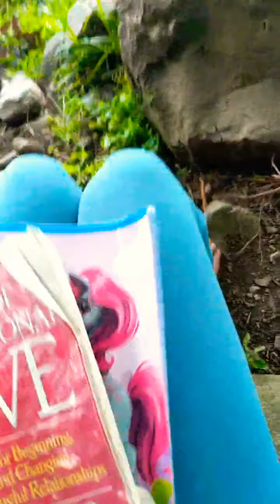Hanging out by Lake Atitlan with Stella 🐕❤️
Stella and I made it to the lake and now we're hanging out in the shade n going live on FB

We are located in Tzununa, Solola, Guatemala at Lake Atitlan! A truly magical place :)